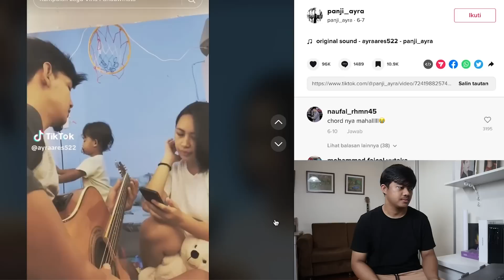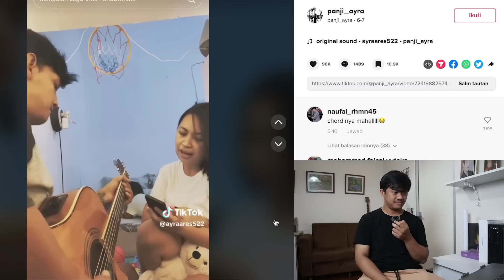CARA METIKNYA UNIK BANGET!